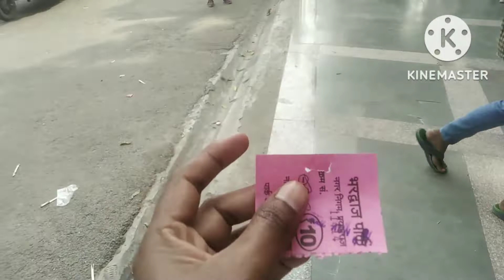||ऋषि मुनि भारद्वाज पार्क इलाहाबाद||